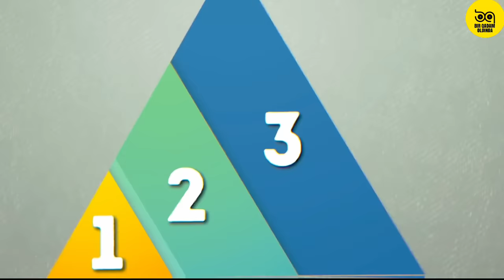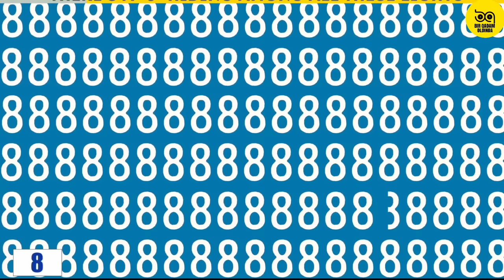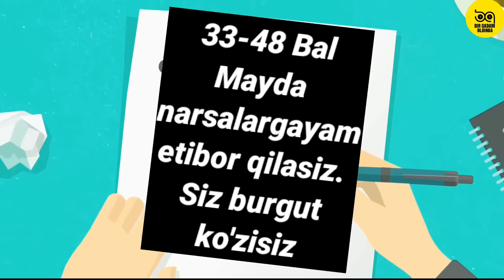ETIBORNI KUCHAYTIRADIGAN BOSHQOTIRMALAR TO'PLAMI / O'zingni sinab ko'r yangi mantiqiy savol javoblar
Bu videoda etiborningizni tekshirib ko'ramiz va etiboringizni kuchaytiriah uchun boshqotirmalar beramiz.

📢Demaaaaak Assalomu aleykum etibor markazingiz BIR QADAM OLDINDA
👥Do'stlarizga ulashing. SIZ Kutgan eng qiziqarli va dolzarb videolar HALI OLDINDA.

👨‍💻Men bilan aloqa!!!
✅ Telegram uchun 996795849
Davomini kuting!✅
©️MUALIF HUQUQINI HURMAT QILIN